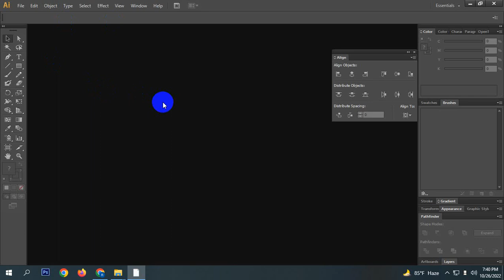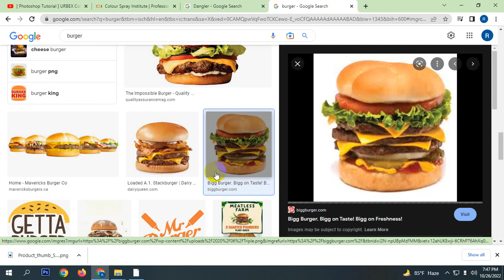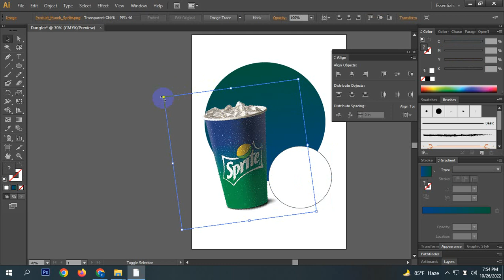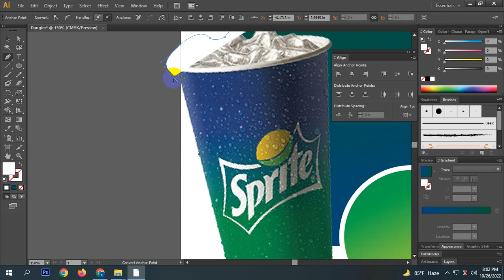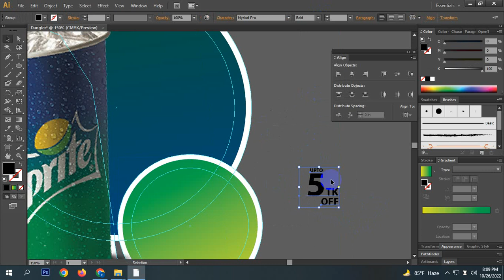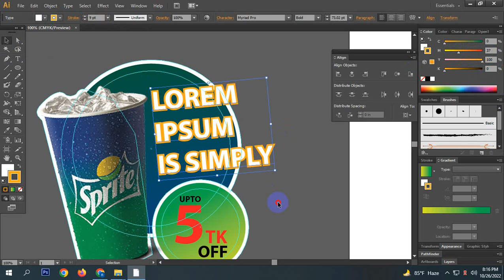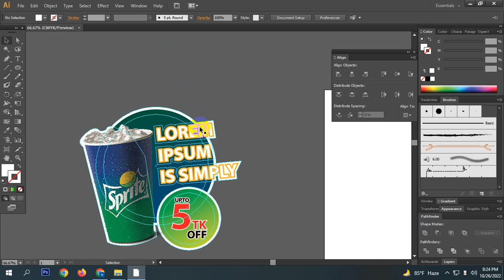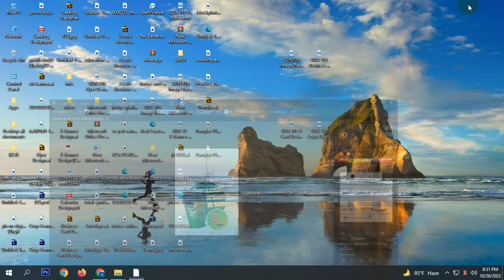GDN 116 Dangler Design